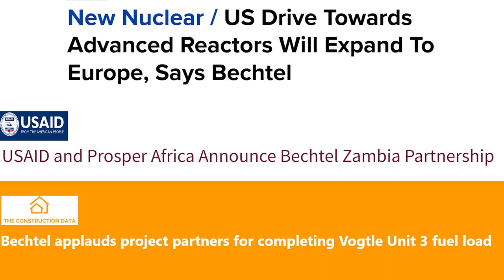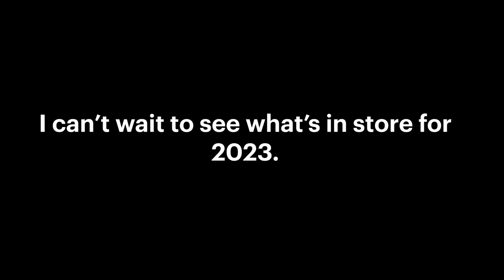Bechtel 2022 Year In Review